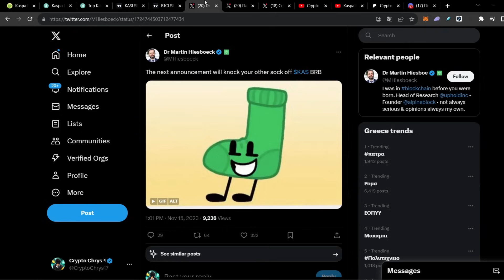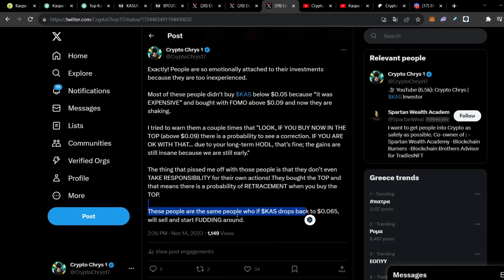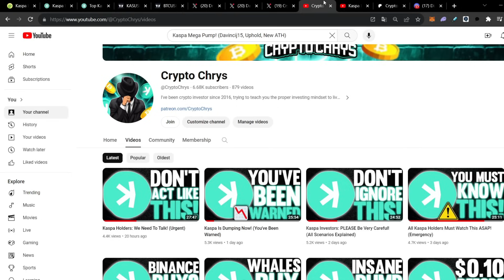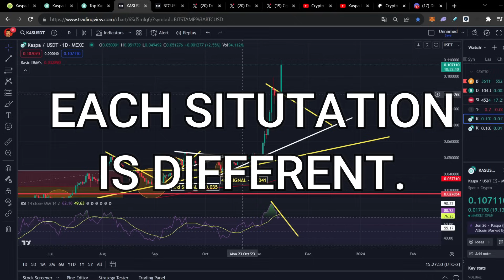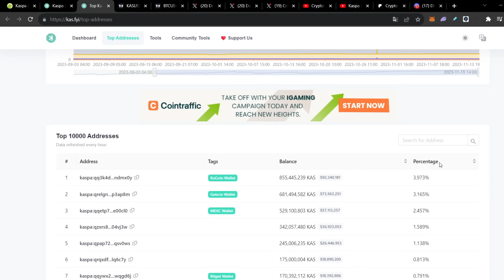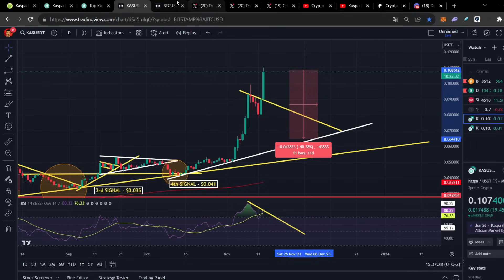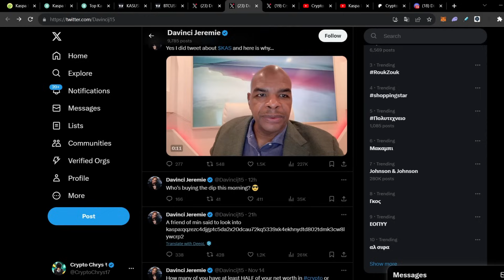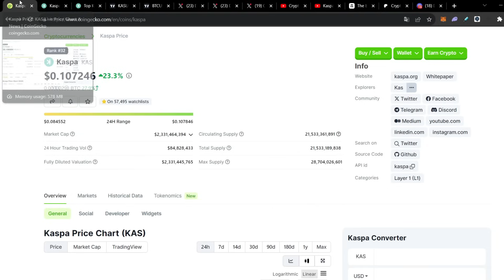Kaspa Massive Pump Above $0.11! (Davincij15, Uphold News, New ATH)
0:00 Intro
1:19 Kaspa Price Update + Clarifications! (Important)
11:54 Hashrate Update + TOP Addresses
15:27 Kaspa Technical Analysis + EXTRA Infos
22:03 HUGE NEWS! (Uphold News, Davincij15)
24:49 Join To Patreon "WealthNET'' / Lifetime
26:13 How To Store Your Kaspa (Safest Way)